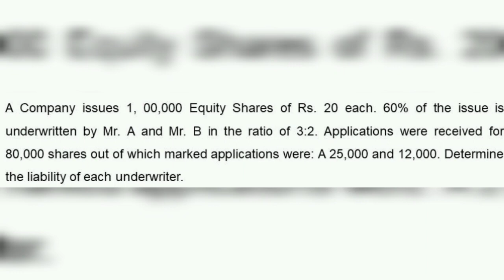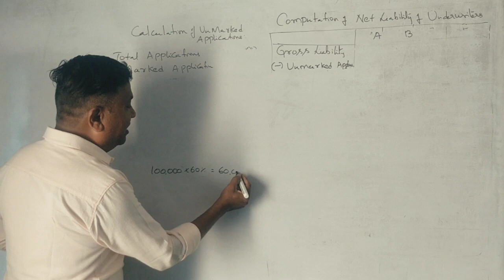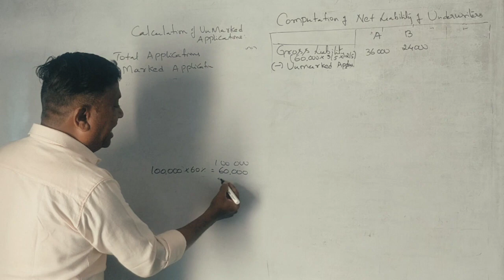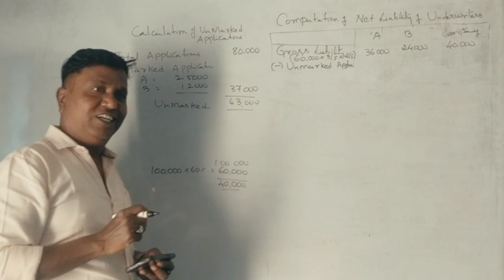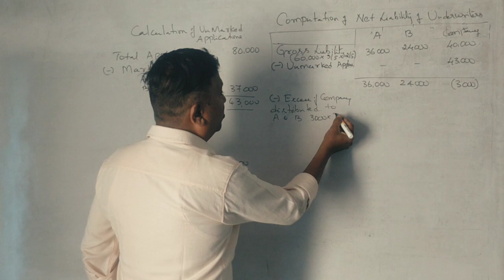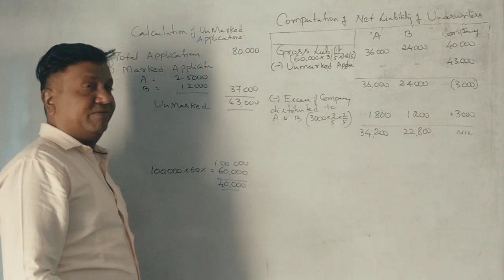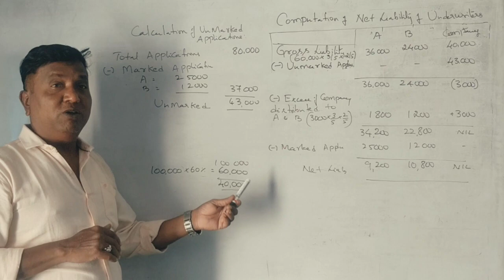Underwriting (NEP Syllabus) in Kannada PART 3 - 2015 Question Paper 5 Marks BY Srinath Sir